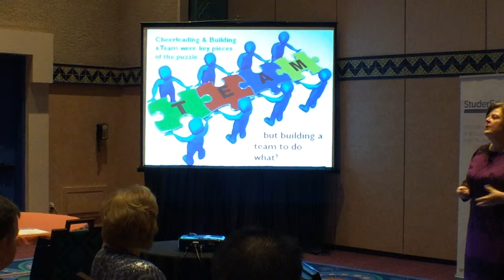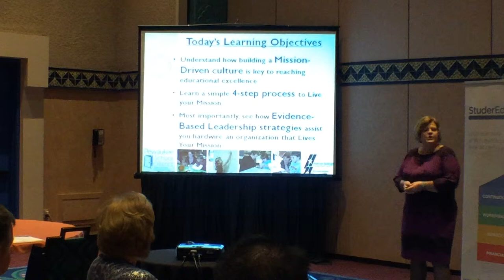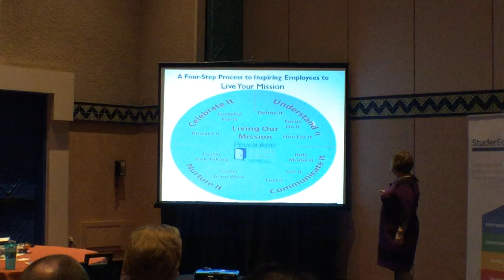JoAnn Sternke - Cheerleading vs Leading for Educational Excellence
Dr. Sternke shares how shifting from cheerleading to leadership with a systems-improvement focus accelerated results in the Pewaukee School District where she is superintendent. The Pewaukee School District was honored as a Badrige award recipient under Dr. Sternke's leadership.